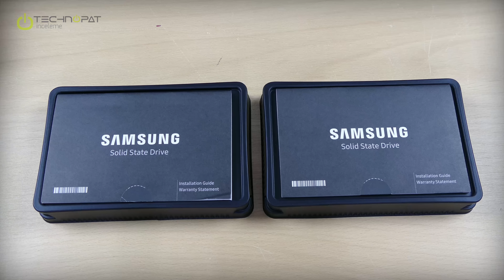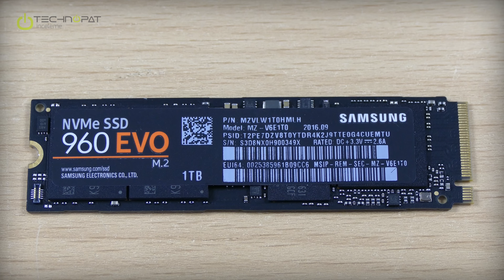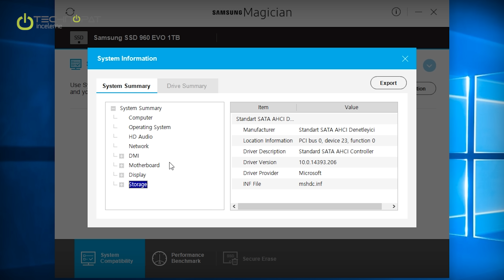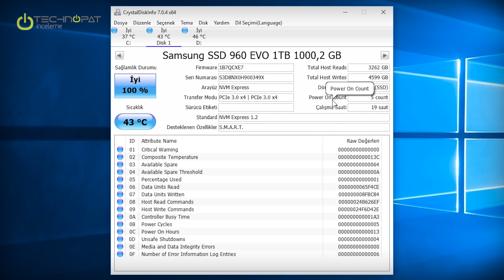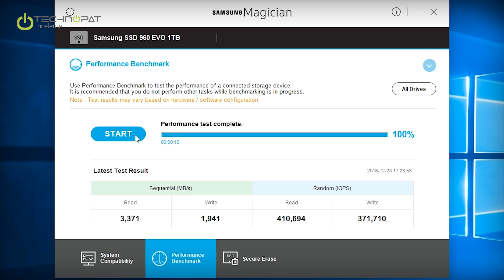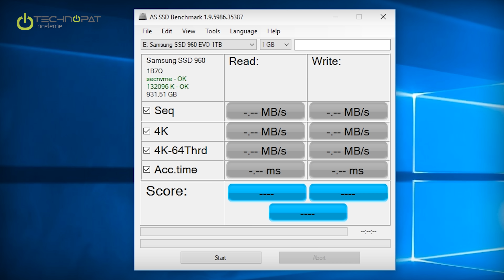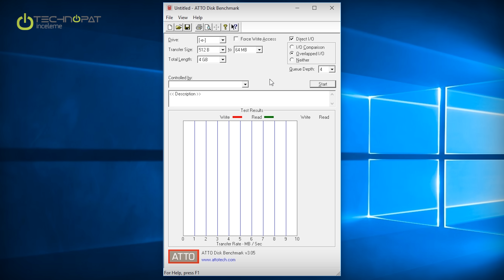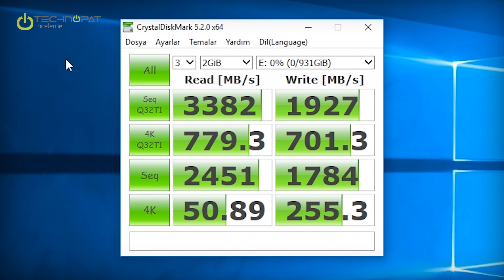Samsung 960 EVO M.2 SSD İncelemesi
Samsung 960 EVO M.2 SSD inceleme videomuzda NVMe destekli süper hızlı yeni nesil depolama biriminin özelliklerine ve performansına yakından bakıyoruz

00:09 - Samsung 960 Pro incelemesi.
00:22 - Özelliği nedir? Ne kadar hızlı? SATA SSD ile arada ne kadar fark var?
01:15 - Kimlerin ihtiyacı var?
01:55 - PCI Express arabirimi nedir?
4 Hat PCIe kullanılıyor.
02:40 - NVMe ve AHCI farkı nedir?
03:10 - IOPS değerleri.
03:59 - 960 EVO M.2 SSD'ler 1 Terabyte, 500 GB ve 250 GB kapasitelerde sunuluyor.
04:35 - 960 PRO ve 960 EVO modelleri kimlere hitap ediyor? Farklar neler?
05:26 - Kutu içeriğine bakıyoruz.
05:48 - Arka kısım.
06:00 - 3D V-NAND ve Polaris kontrolcü çekirdeklerinin işlevleri.
06:58 - Isı dağıtıcı bakır katman.
07:25 - Çok yüksek performanslı veri aktarım süresi.
08.20 - Dayanıklılık: Ne kadar yazma garantisi var?
08:50 - NVMe SSD'nin anakart üzerine takılması. Sistem toplama rehberlerimizde daha fazlasını bulabilirsiniz
09:46 - Küçük boyutlar: 2280 standardı.
Neden 2280 bu kadar yaygın?
11:08 - Uyum ve yeni nesil işlemci, anakartlar.
12:30 - İşletim sistemi tarafında uyumluluk.
13:15 - Samsung Magician 5.0 ve ötesi.
13:40 - Skylake üzerinde test ettik.
14:20 - Yazılım gereksinimleri ve tavsiye edilen sürücü.
15:50 - S.M.A.R.T.
17:15 - CrystalDiskInfo.
NVMe standardı 1.2
18:30 - Samsung Magician testi.
Okuma 3371, yazma 1941, IOPS okuma 410.694, yazma 371.710.
20:18 - Secure Erase Rehberimizde Secure Erase performansı arttırıyor mu sorusunun yanıtını aramıştık
21:34 - AS SSD Benchmark.
22:50 - ATTO Disk Benchmark.
23:47 - CrystalDiskMark testi.
24:30 - Sonuç değerlendirme.
26:25 - EVO ve PRO seçiminde anahtar nokta.

Daha fazlasını merak eden izleyicilerimiz için Samsung 960 PRO NVMe M.2 SSD İncelemesi